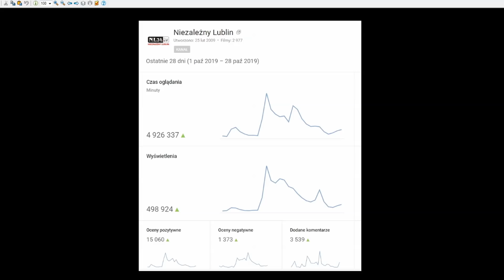Dr Ewa Kurek o nowym ambasadorze Izraela w Polsce i jego słowach o Konfederacji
Jeżeli chcesz abyśmy kontynuowali naszą działalność wesprzyj nas nawet niewielką kwotą. Wplać dowolną sumę za pomocą wygodnej elektronicznej płatności, także przez blik.
 Fundacja Gambit
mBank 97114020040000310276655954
tytuł wpłaty: Telewizja Niezależny Lublin
Dla zagranicy:
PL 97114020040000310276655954